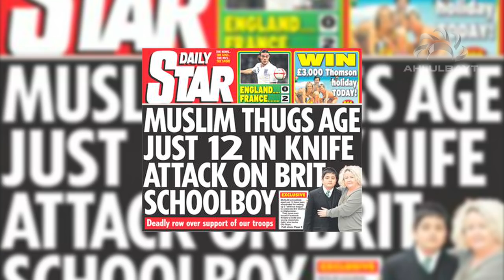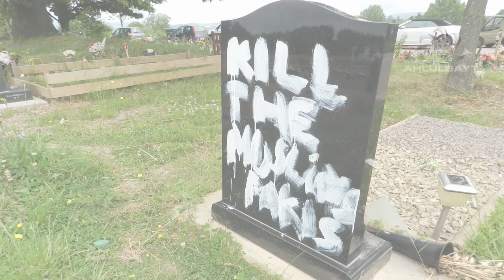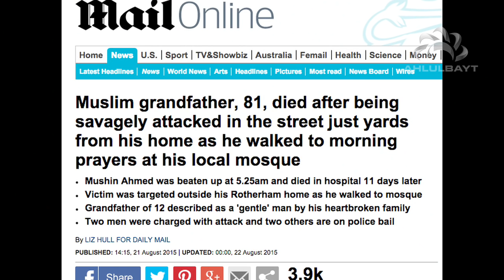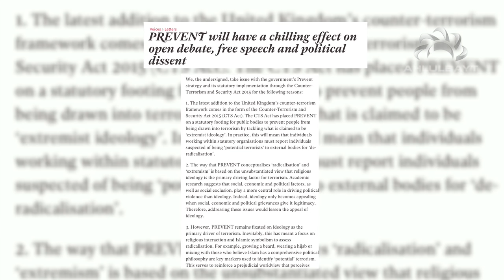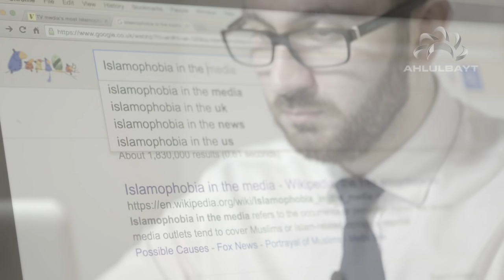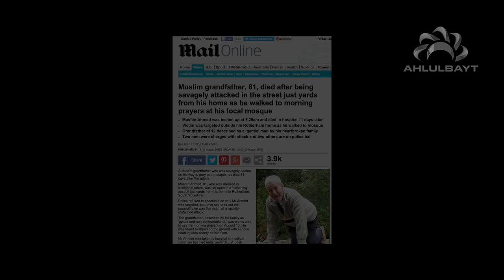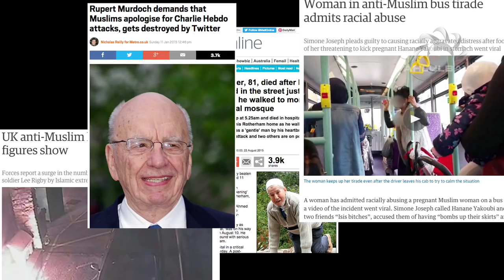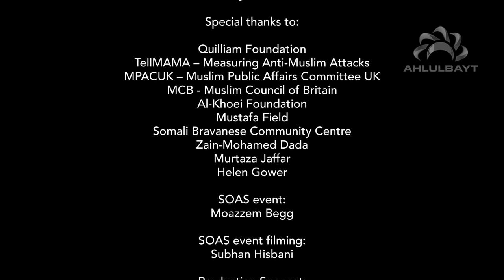Islamophobia: Cause & Effect - Full Documentary HD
Mojtaba Masood investigates the rise of Islamophobia and the impact of new counter-terrorism policies.